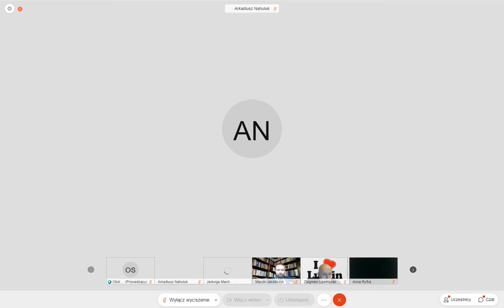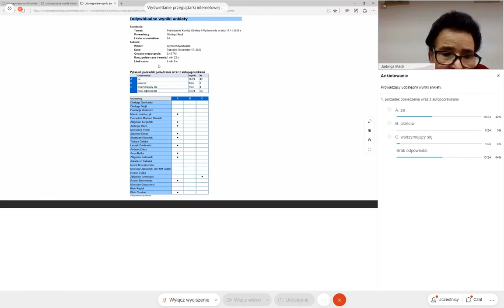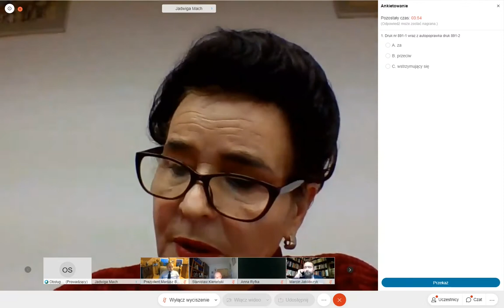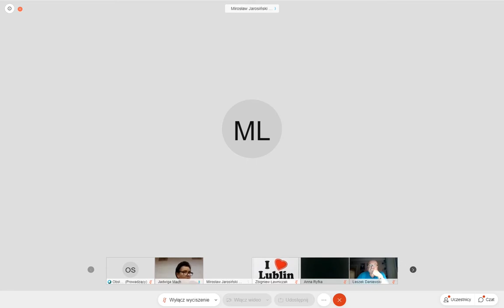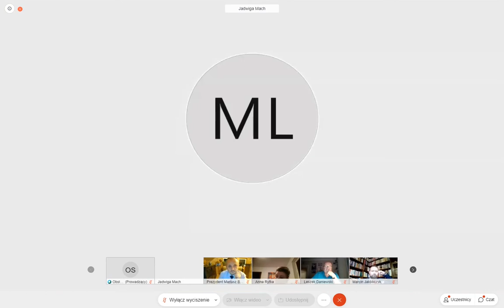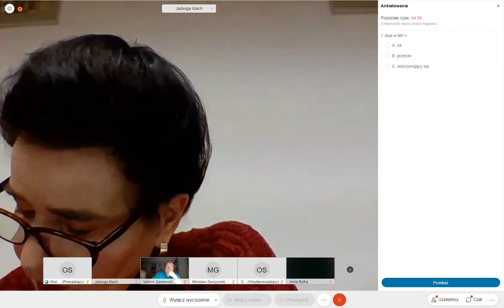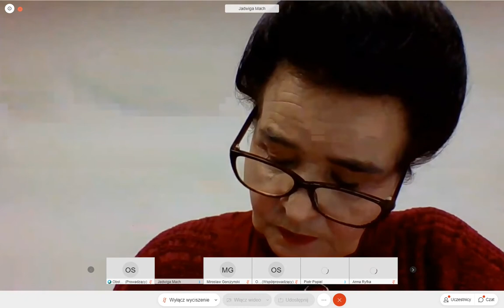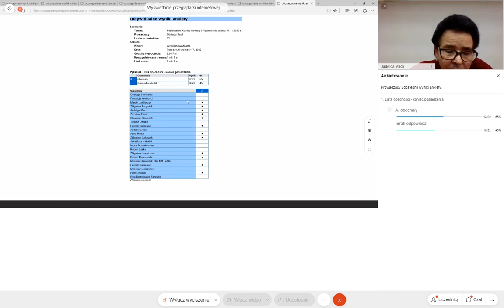Komisja Oświaty i Wychowania 17 listopada 2020 15.30